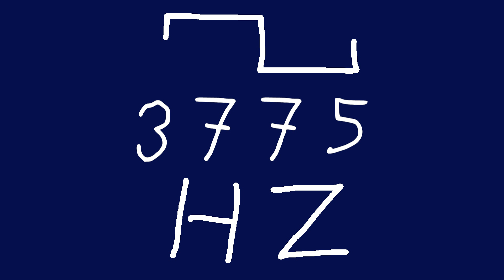3775 hz square